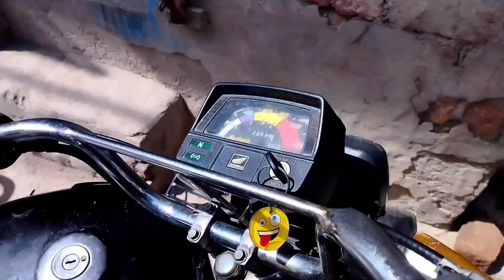How to repair current || bike repairing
bike starting problem,